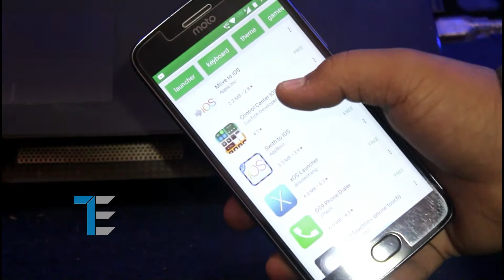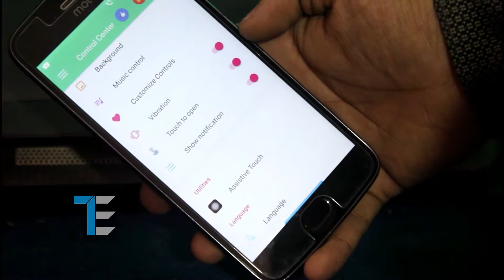iOS 11 Control Panel On Android Phone ! [No Root] Android into IOS 🔥😍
iOS 11 Control Panel On Android Phone ! [No Root] 🔥😍